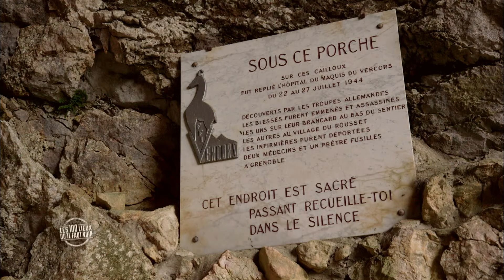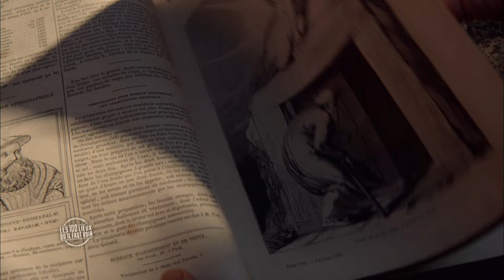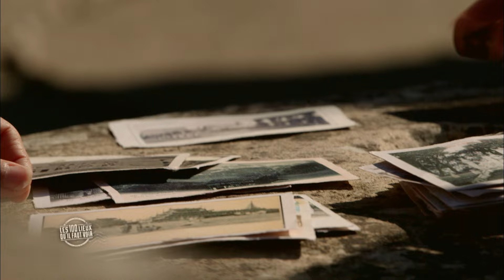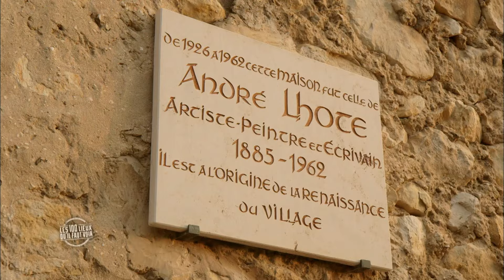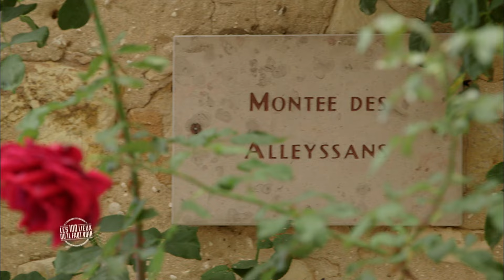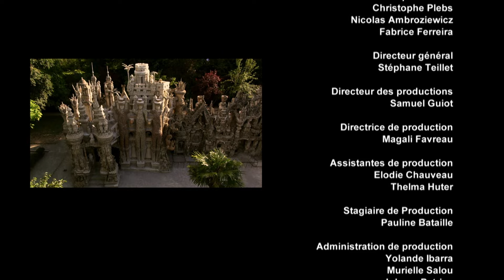LA DRÔME - Les 100 lieux qu'il faut voir - Documentaire complet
Découverte des sites spectaculaires de la Drôme, des plateaux calcaires du Vercors à Mirmande, aux portes de la Provence, en passant par Tain-l'Hermitage.